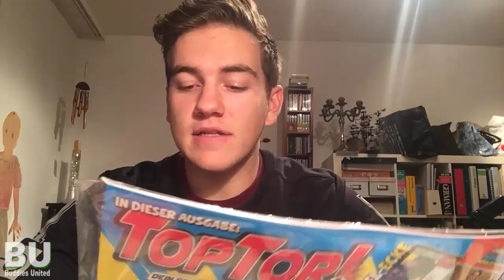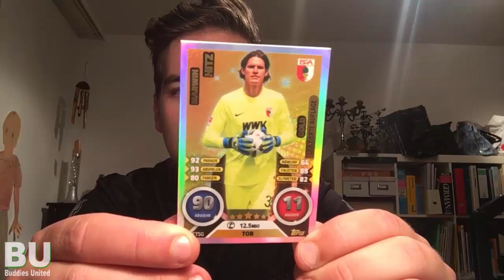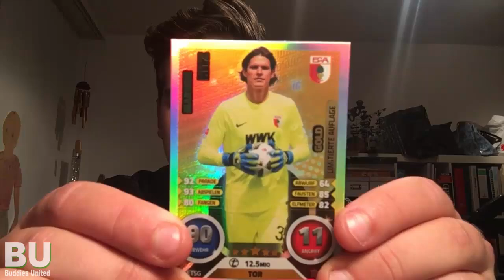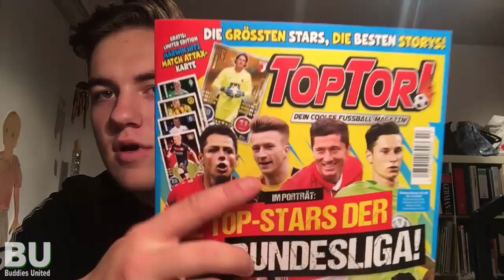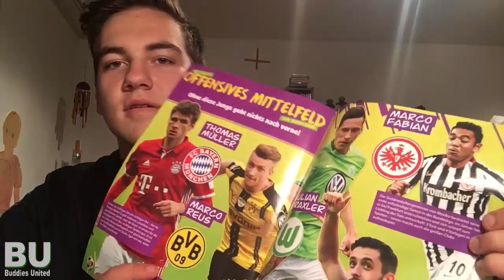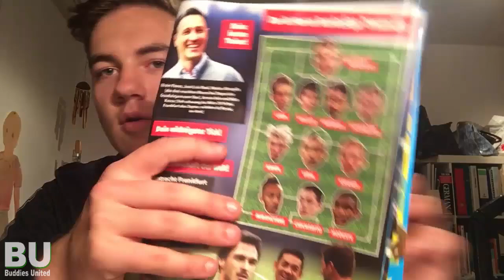MARWIN HITZ LIMITIERTE AUFLAGE!!! TopTor - Magazin 14/2016